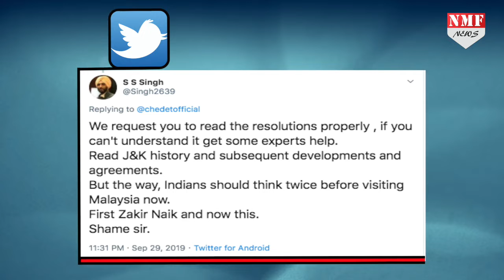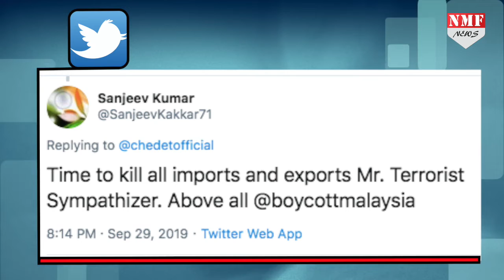भारत के खिलाफ गलत बयानबाजी Malaysia के PM को पड़ गई भारी !